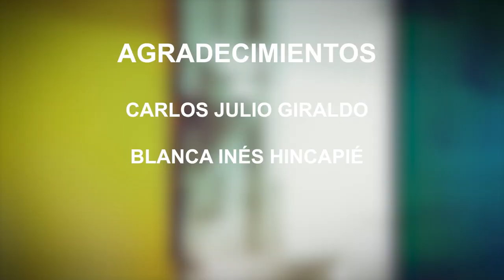SONSONEANDO 2023, BARRIO SAN JOSÉ.